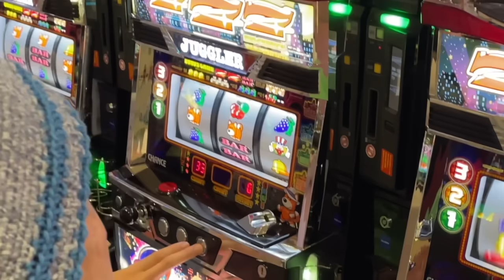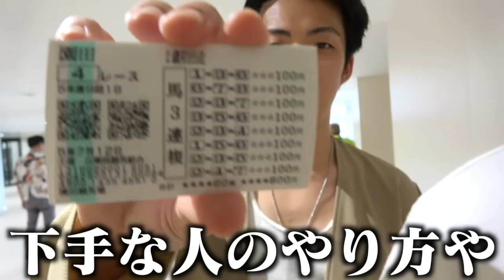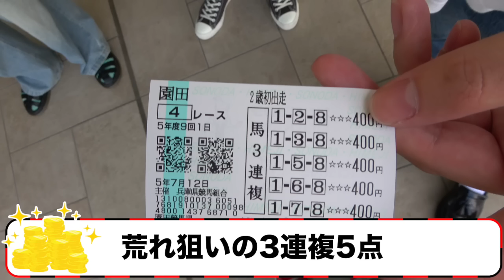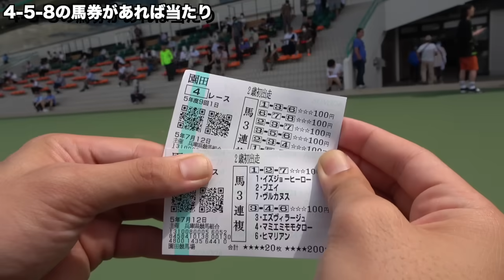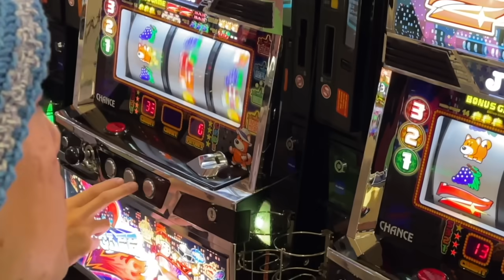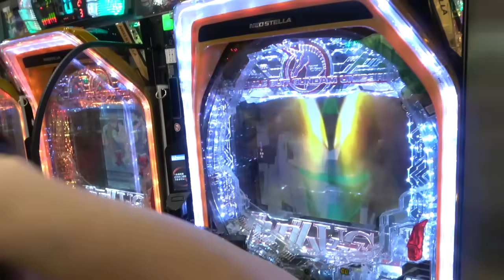【爆勝ち】ギャンブルで勝った分だけお金が使える旅行が最高すぎたwww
編集　チャナ

マジで今回の俺ら一味違うで